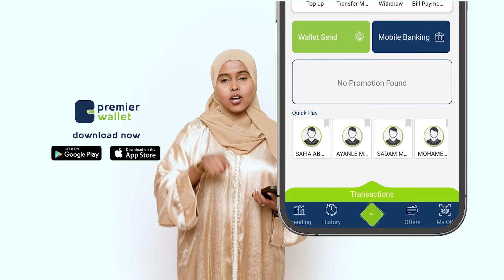Wasiirka Amniga“General Cali Gaab wuxuu meelo badan soo maraba hada wuxuu joogaa meeshii............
Wasiirka Amniga“General Cali Gaab wuxuu meelo badan soo maraba hada wuxuu joogaa meeshii ugu dambeysay uu dambiga isaga dhaqaayay".